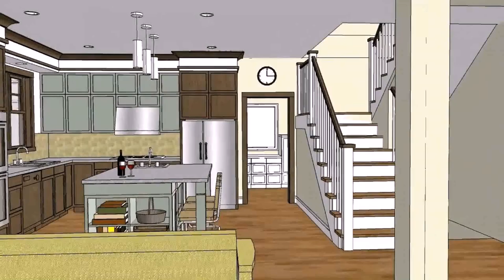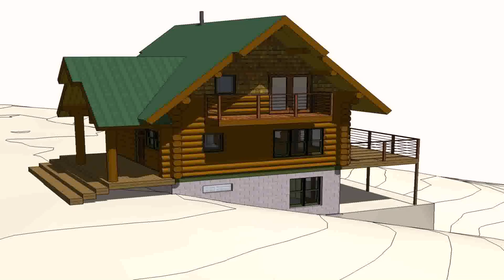Home Plan Design Philippines (see description)